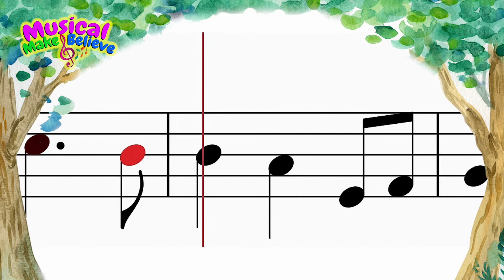Piano Video 6: Listen and Sing with music notes!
Come join the Princess and the Fox as they teach, learn, play and sing-a-long in this episode of Musical Make Believe we will learn all about the Piano.

Great for kids K - 12
Digital Music Learning Program

“Wiegenlied” (Brahms Lullaby) original music by Johannes Brahms

Hosted by Victoria Roberson and Bernardo Bermudez
Video editing: Victoria Roberson
Script: Bernardo Bermudez
Production Assistant: Jacqueline Jones
Background and Transitional music played by Nina Deering
Production by Opera4Kids